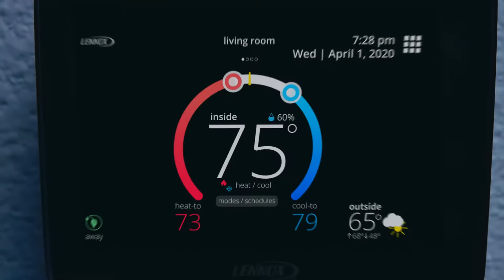The Ultimate Comfort System from Lennox - Heating & Air Conditioning Systems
When perfect is in the air, you can feel it.
Presenting the new Ultimate Comfort System from Lennox. The most advanced heating and air conditioning system ever. Now, the ability to finely tune your system is always at your fingertips.
Expect consistently clean and perfect air delivered by an eco-friendly system that’s also the most efficient available. All while operating at a noise level that is, well, unheard of.
Maybe it’s time to rethink your air, with the Ultimate Comfort System from Lennox.